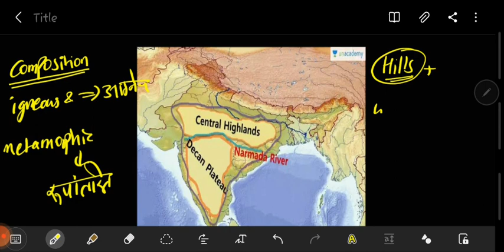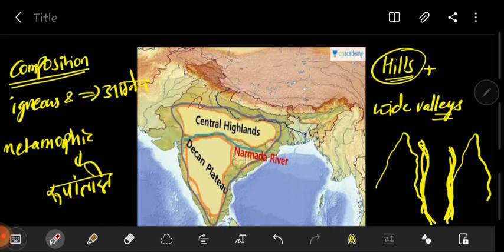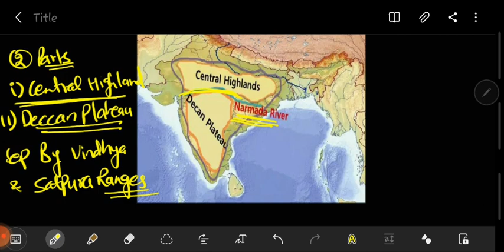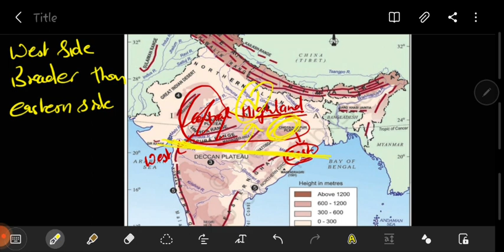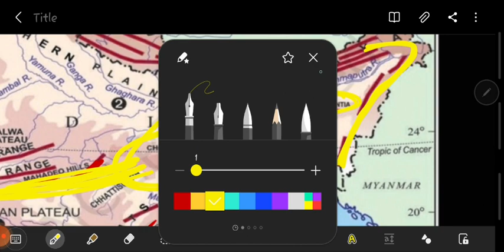GEOGRAPHY:- India Peninsular Plateau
Haryana history
Haryana cet exam
Haryana history topic
Haryana dynasty
Haryana pushyabhuti vansh
Haryana tomar vansh
Haryana gurjar vansh
Haryana mughal sultanat
Haryana delhu sultanat
Haryana vidroh
Haryana famous personality
Haryana polity
Haryana all cm
Haryana all governors
Haryana lok sabha seats
Haryana rajya sabha seats
Haryana schemes
Haryana elections
Haryana geography
Haryana soils
Haryana forest
Haryana all canal nahre
Haryana pariyojana
Haryana factory
Hariyana
Haryana mountains
Haryana important cities
Haryana pasupalan
Haryana computer
Haryana polity
Haryana soil
Haryana cm
Haryana governors
Haryana all political party
Haryana  canal
Haryana pariyojana
Geography
Indian GEOGRAPHY
India state and capitals
All ut capitals
Mountains in india
All mountains hills
Himalayan mountain
Trans Himalayan
Middle Himalaya
Shiwalik Himalaya
Great Himalaya
Outer Himalaya
Plains in india
Peninsular india
Soils in india
Rivers in india
Ganga syste
Yamuna river system
Brahmaputra river system
Peninsular india river
Kaveri river system